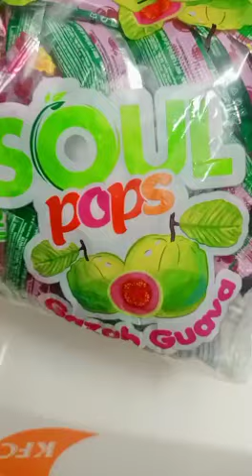toffee#shorts#toffee shorts#sweet toffee#guava toffee#soul pop.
pulse ka bhi baap#modicare toffee.